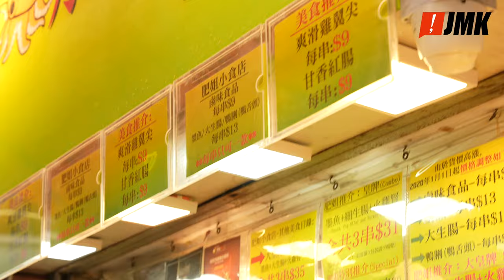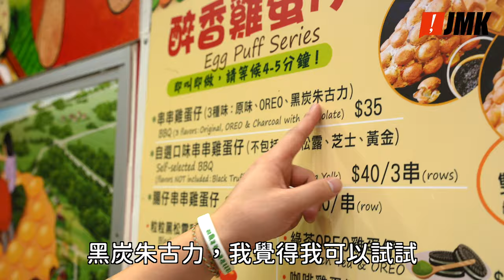【原住民阿祥】台灣人喜愛的港式風味？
菠蘿包、魚蛋、燒賣、格仔餅. 要講香港特色小食真係點數都數唔哂，
今集原住民阿祥會勇闖旺角街頭做街訪，
睇下香港嘅朋友仔會推介佢食咩香港小食！
初試食生腸，唔知阿祥又食得慣唔慣呢？

💥原住民阿祥影片系列不定期星期五播出，希望大家多多支持！🙇‍♂️